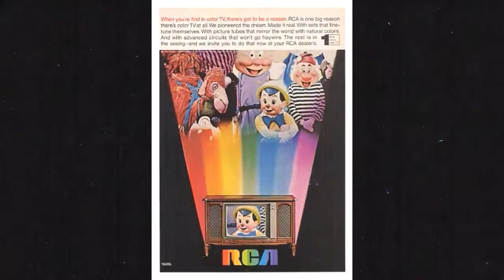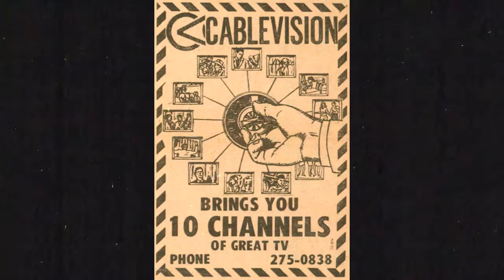Genre 4-History of the Television